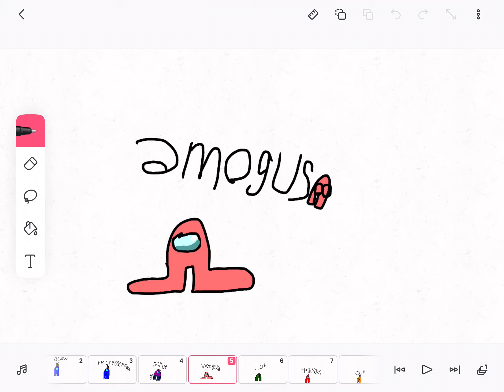Characters for my among us logics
Btw the enemy of blue won’t be in that much of episodes